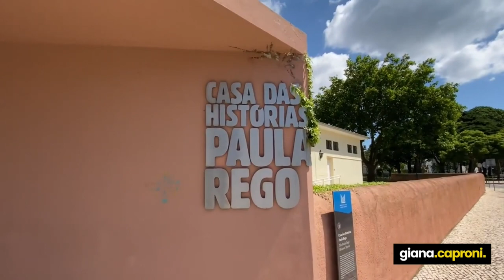Vila Histórica de Cascais Concelho de Cascais GIANA CAPRONI in dica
Uma visita na Vila Histórica de Cascais, praia, residências, igrejas e museus. Assista e conheça um pouco da rotina dessa Vila Portuguesa cheia de charme.

Esta é série de vídeos com dicas sobre o imobiliário. A cada semana um novo conteúdo com informações e procedimentos para lhe auxiliar na hora de comprar ou vender um imóvel.

📍 saiba muito mais sobre esse assunto assistindo este vídeo.

Com vídeos semanais, o canal é preparado por mim e tem como objetivo compartilhar de uma forma simples e direta um rico conteúdo para auxiliar quem busca comprar apartamento ou casa em Portugal.
Quero transmitir informações que possam lhe auxiliar nesse momento tão importante da sua vida!